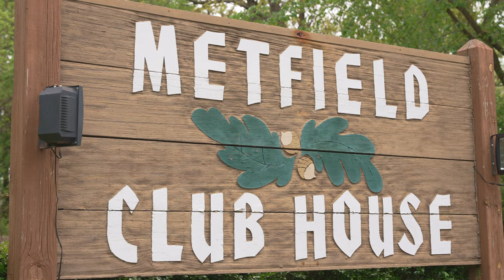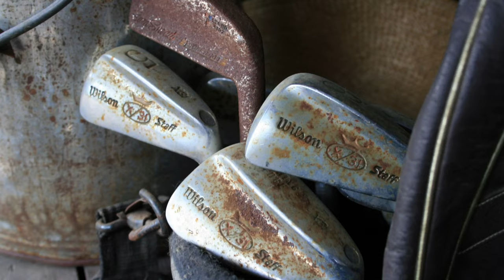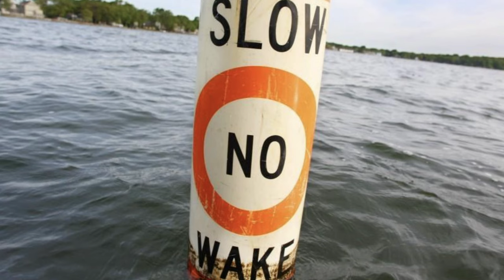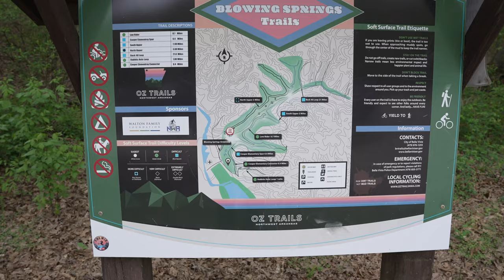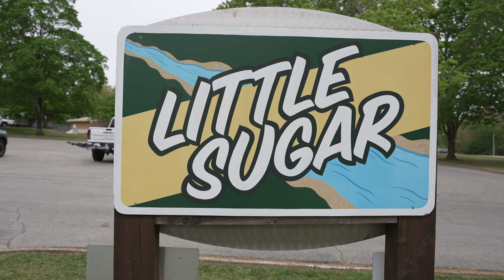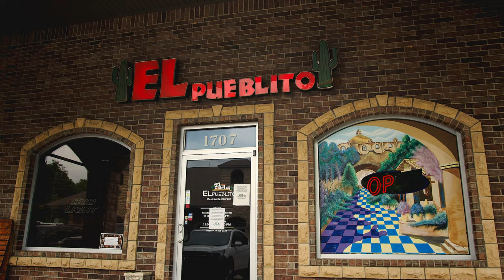Tour of Bella Vista, AR-Bella Vista, AR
Join me on a Tour of Bella Vista, Arkansas to find out about its bountiful amenities, unique architecture, an adventurous place to call home. Bella Vista is no longer seen as the resort or retirement community its once was. Watch this video and or see it for yourself when you come visit.

💼 Anthony Mosley is a top-producing Realtor in the Northwest Arkansas area. He serves Bentonville, Rogers, Bella Vista, Springdale, Centerton, and Fayetteville areas. (also licensed in Missouri)   He has been selling real estate for over 9 years, and in the real estate industry for over 15 (inspecting, investing, remodeling, coaching).  His ultimate passion is to integrally serve people in a smooth transition as they buy and sell their homes and build their investment portfolios.

👍 Your "Likes" help more people find our videos.
Please comment and ask Questions: we want to create videos that you love!

📥  Want to get in touch with Anthony Mosley?
(if you're licensed let's make some money together!)